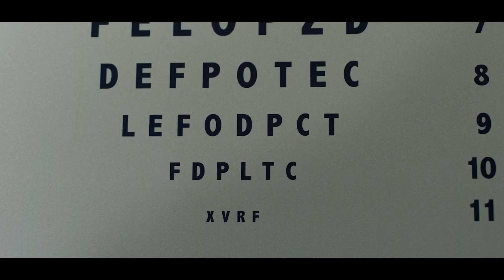True story: They fly plane in war for the first time & win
in this movie some soldiers are trained for some days for flying plane in a war. they have never fly plane before